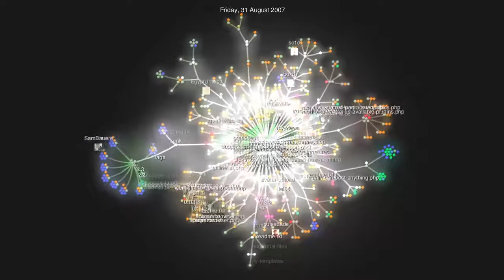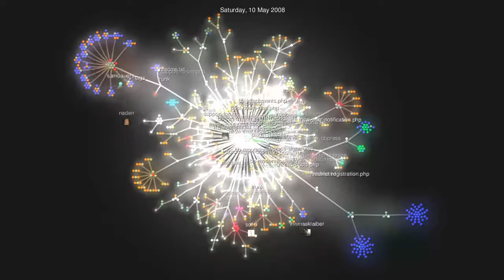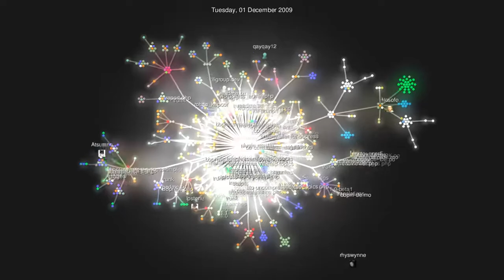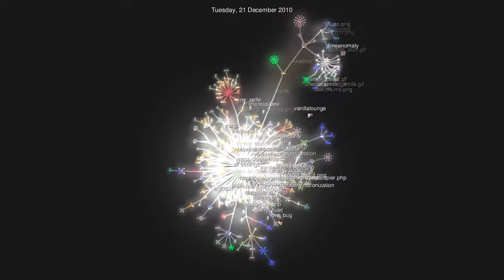bbPress Plugin Repository: The Movie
After seeing , I just _had_ to make one of my own. So here it is, the bbPress Plugin Repository, from its start until its most recent commit.